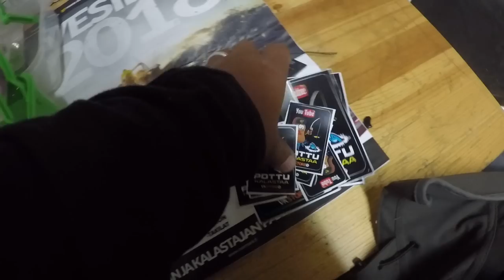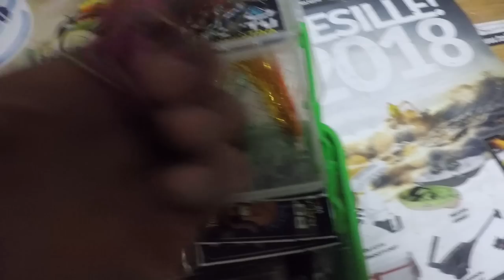Nuorelle kalastajalle tarjolla vieheitä/kommentoi ja voita